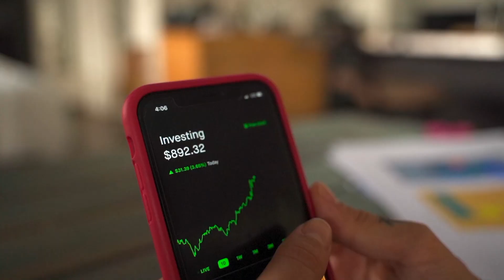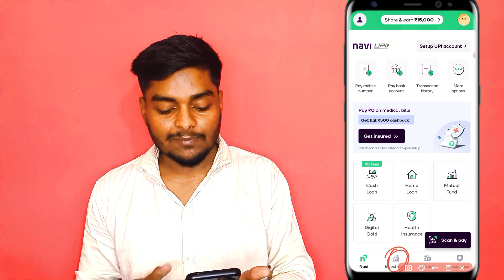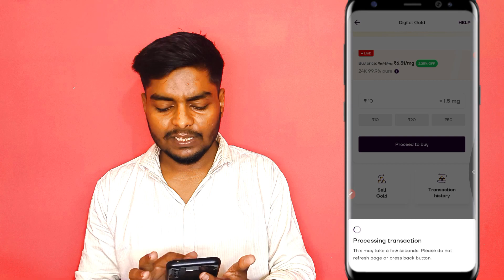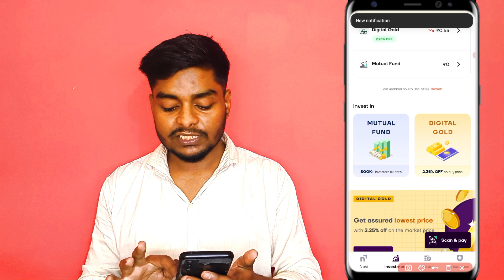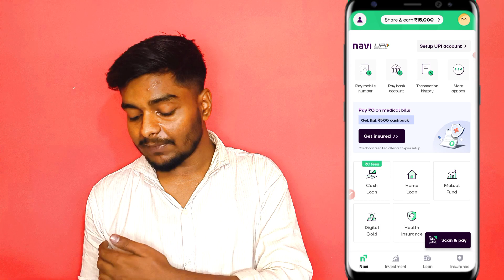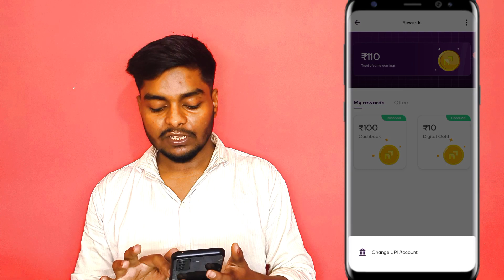Navi App Se Paise Kaise Kamaye || Navi Refer And Earn || Navi App Me Loan Kaise Le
About This Video = so hii guys aaj ki video me maine aapko sabhi ko bataya ki navi app se paise kaise kamaye.

Topic Cover

navi app se paise kaise kamaye assamese
navi app se paise kaise kamaye today
navi app se paise kaise kamaye without investment
navi app se paise kaise kamaye kunal k video
navi app se paise kaise kamaye pan card
navi app se paise kaise kamaye hurairaearnlogy
navi refer and earn
navi refer and earn withdrawal
navi refer and earn today
navi app me loan kaise le ishan llb
navi app me loan kaise le hurairaearnlogy